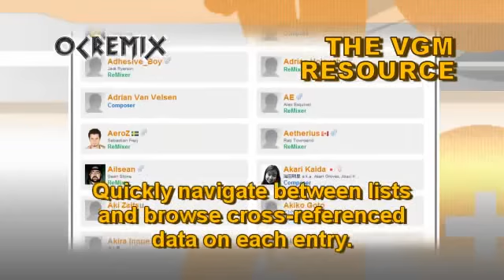Alex Kidd in Miracle World ReMix by Bluelighter: "A Kingdom Under the Sea" [Swimming] (#3393)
• Game: Alex Kidd in Miracle World (Sega, 1986, SMS)
• ReMixer(s): Bluelighter
• Composer(s): Tokuhiko Uwabo
• Song(s): 'Alex Kidd (Main Theme)', 'Swimming'